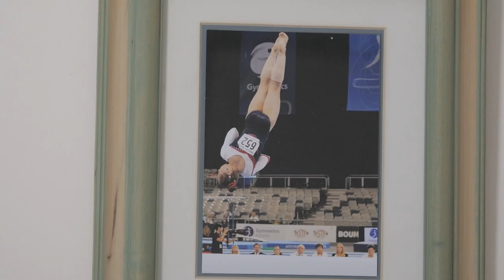Colonial First State Sports Boost Sponsorship Program 2015-16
Another year of the successful Colonial First State Sports Boost Sponsorship Program featuring athletes from gymnastics, martial arts, cycling and athletics.  Here we see eventual finalist Talia Folino, Gymnastics.